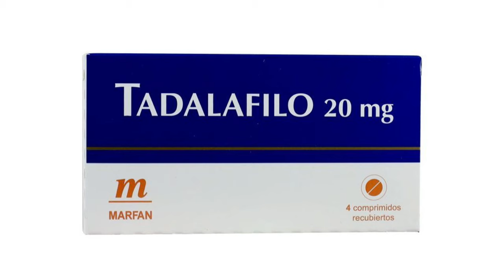Tadalafilo para la Disfunción Eréct1l | Cuándo y cómo debemos tomarlo 💊 Tadalafilo Precio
Tadalafilo es un medicamento que se utiliza para tratar la disfunción eréctil (DE) y la hiperplasia prostática benigna (HPB). Es un inhibidor de la fosfodiesterasa 5 (PDE5), que funciona al relajar los vasos sanguíneos del pene, lo que permite que la sangre fluya más fácilmente.

*Fabricante*

Tadalafilo es fabricado por varias compañías farmacéuticas, incluyendo:

* Eli Lilly and Company
* Actavis
* Teva
* Mylan
* Sandoz

*Composición*

El principio activo de Tadalafilo es el tadalafilo, un inhibidor de la PDE5.

*Precio en los países*

Los precios de Tadalafilo varían según el país. En España, el precio de una caja de 4 comprimidos de 20 mg es de 29,90 euros. En México, el precio de una caja de 4 comprimidos de 20 mg es de 299 pesos mexicanos. En Estados Unidos, el precio de una caja de 4 comprimidos de 20 mg es de 30 dólares estadounidenses.

*Efectos secundarios*

Los efectos secundarios más comunes de Tadalafilo son:

* Dolor de espalda
* Sofocos
* Náuseas
* Vómitos
* Diarrea
* Mareos
* Congestión nasal
* Dolor muscular

*Contraindicaciones*

Tadalafilo está contraindicado en pacientes con:

* Hipersensibilidad a tadalafilo
* Infarto de miocardio reciente
* Accidente cerebrovascular reciente
* Hipotensión arterial

**Advertencias y precauciones**

Tadalafilo debe usarse con precaución en pacientes con:

* Enfermedad cardíaca
* Enfermedad renal
* Enfermedad hepática
* Historial de accidente cerebrovascular
* Historial de priapismo

**Información adicional**

Tadalafilo se puede tomar con o sin alimentos. Se recomienda tomarla con un vaso lleno de agua. La dosis habitual para adultos es de 20 mg, tomada una vez al día.

**Formas de presentación**

Tadalafilo está disponible en las siguientes formas de presentación:

* Comprimidos de 2,5 mg
* Comprimidos de 5 mg
* Comprimidos de 10 mg
* Comprimidos de 20 mg

*Dosis*

La dosis de Tadalafilo dependerá de la forma de presentación. La dosis habitual para los comprimidos de 2,5 mg, 5 mg y 10 mg es de 1 comprimido una vez al día. La dosis habitual para los comprimidos de 20 mg es de 1 comprimido una vez al día o 1 comprimido 30 minutos antes de la actividad sexual.

*Duración del tratamiento*

El tratamiento con Tadalafilo puede ser continuo o intermitente.

*Consejos de uso*

* Si tiene alguna duda o inquietud sobre el uso de Tadalafilo, consulte a su médico o farmacéutico.

*Precauciones*

* No exceda la dosis recomendada.
* Si tiene algún problema de salud, consulte a su médico antes de tomar Tadalafilo.
* No tome Tadalafilo durante el embarazo o la lactancia sin consultar a su médico.

*Advertencia:* La información proporcionada en este documento no pretende ser un sustituto del consejo médico profesional. Si tiene alguna pregunta o inquietud sobre su salud, consulte a un médico.
CMP: 16747
RNE: 7235
Experiencia Laboral:
Médico internista – Clínica de especialidades médicas
Médico jefe del servicio de epidemiología Hospital G. Almenara
Médico asistente del servicio de medicina interna – Unidad de infectología hospital G. Almenara
Médico asistente del servicio de medicina interna – Unidad infectología Hospital Nacional Guillermo Almenara
Médico jefe del servicio de emergencia – Hospital G. Almenara
estudios (especialidad):
Epidemiología clínica –  Universidad Peruana Cayetano Heredia
Medicina interna – universidad Nacional Mayor de San Marcos
estudios (pregrado):
Medicina humana – Universidad Nacional Mayor de San Marcos